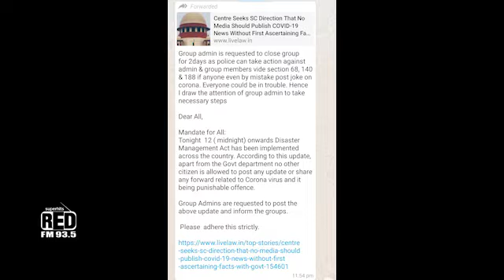Rj Dhrumil ll LockDown Day 14 ll Group Admins are requested to close group for 2 days Is it true?